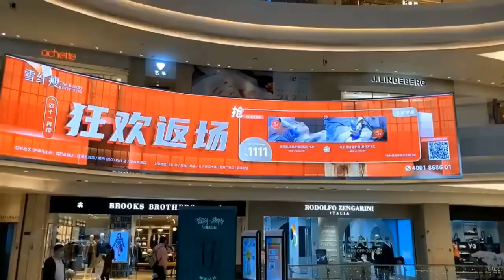1000x500mm smart ultra thin 3D clear acrylic glass curtain window led transparent display Shop Windo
1000x500mm smart ultra thin 3D clear acrylic glass curtain window led transparent display Shop Window Transparent Led Display Indoor Advertising Transparent Led Film Mirror Glass led wall screen Panels,1000x500mm intelligente ultra sottile 3D trasparente tenda in vetro acrilico finestra led display trasparente Vetrina display a led trasparente Pubblicità interna Pellicola led trasparente a specchio Pannelli schermo a parete a led,1000x500mm nutikas üliõhuke 3D läbipaistev akrüülklaasist kardinaken LED-läbipaistev ekraan Poeaken Läbipaistev LED-ekraan sisereklaami läbipaistev Led-kile peegel Klaasist LED-seinaekraan paneelid,1000x500mm smart ultratunn 3D klar akrylglasgardinfönster led transparent display Skyltfönster Transparent LED Display Inomhusreklam Transparent Led Film Spegel Glas led väggskärm Paneler,1000x500 מ"מ חכם במיוחד דק 3D זכוכית אקרילית שקופה חלון led תצוגה שקופה חלון ראווה תצוגת לד שקוף פרסום מקורה פרסום שקוף Led Film Mirror זכוכית led מסך קיר לוחות,1000x500mm స్మార్ట్ అల్ట్రా సన్నని 3D స్పష్టమైన యాక్రిలిక్ గ్లాస్ కర్టెన్ విండో లీడ్ పారదర్శక ప్రదర్శన షాప్ విండో పారదర్శక లెడ్ డిస్‌ప్లే ఇండోర్ అడ్వర్టైజింగ్ పారదర్శక లెడ్ ఫిల్మ్ మిర్రర్ గ్లాస్ లెడ్ వాల్ స్క్రీన్ ప్యానెల్‌లు,1000x500mm viedais īpaši plāns 3D dzidra akrila stikla aizkaru logs LED caurspīdīgs displejs Veikala logs Caurspīdīgs LED displejs iekštelpu reklāma Caurspīdīga LED plēve Spogulis Stikla LED sienas ekrāna paneļi,

Skype: ariseled;
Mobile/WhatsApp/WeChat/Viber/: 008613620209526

1.Outdoor Full Color LED Displays
1.1 Outdoor popular back service fixed installation
1.2 Outdoor front service fixed installation
1.3Outdoor Rental
P2.976/ P3.91/ P4.81/ P5.95
1.4Outdoor stadium perimeter
P5, P6, P6.67, P8, P10
2.Indoor Full Color LED Displays
2.1Indoor fixed installation
2.2Indoor Rental
P2.604/ P2.976/ P3.91/ P4.81
3.Indoor Flexible Full Color LED displays
Small pixel pitch: P1.25/ P1.5625/ P1.579/ P1.667/ P1.86/ P1.875
4.Transparent Full Color LED displays

1.1. 户外常规固装
1.2. 户外快锁前后双维护固装
1.3. 户外租赁屏
1.4. 户外球场围圈
2.1. 户内固装
2.2. 户内租赁